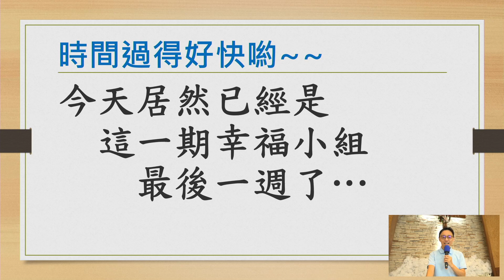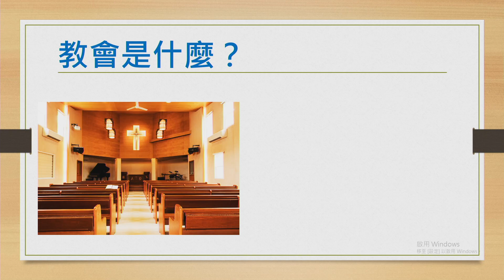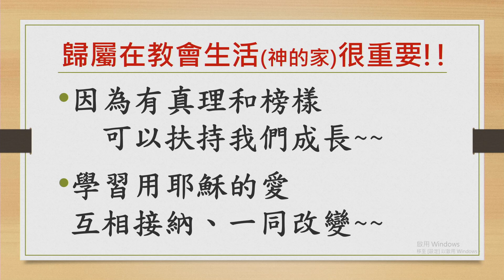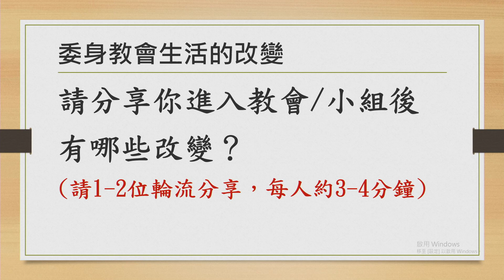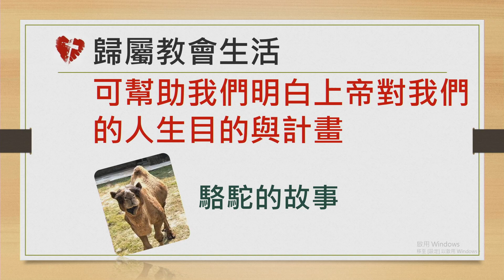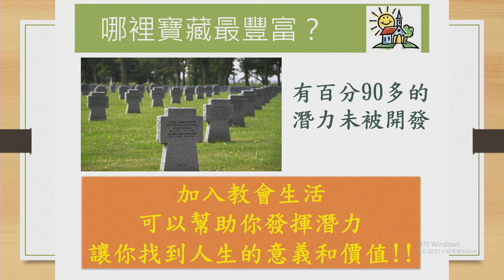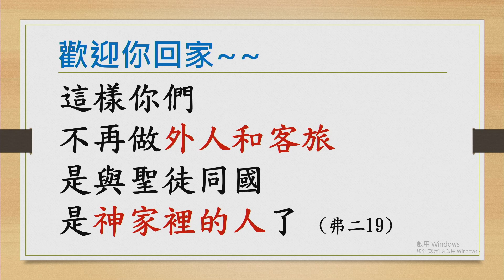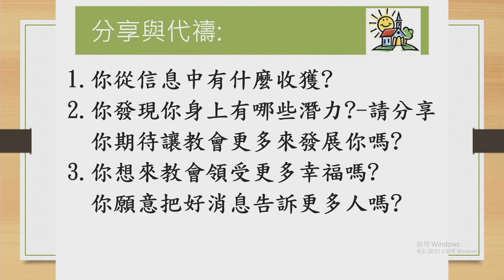幸福小組 第七課｜ 幸福的秘訣